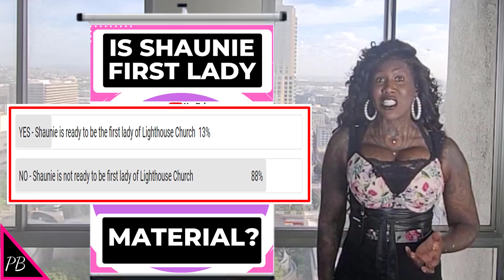Pastor Keion: Why Does Lady Shaunie Keep Saying “She Grew Up In the Church” ?